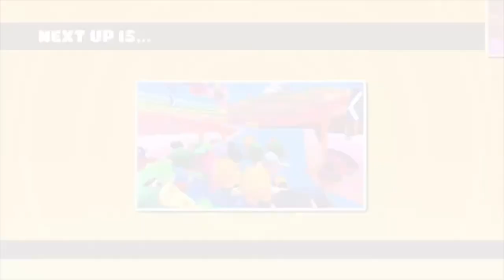My Love Life - Fall Guys